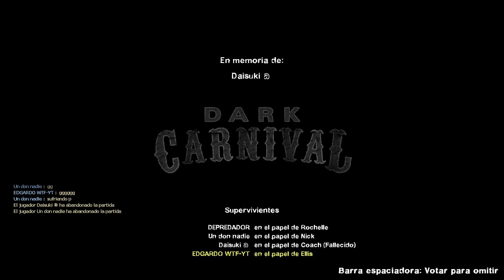Left 4 dead con muchos mods s4brosos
hola esto es una repeticion de mis directos en fb. edgardowtf